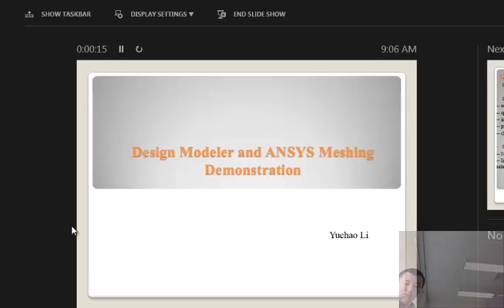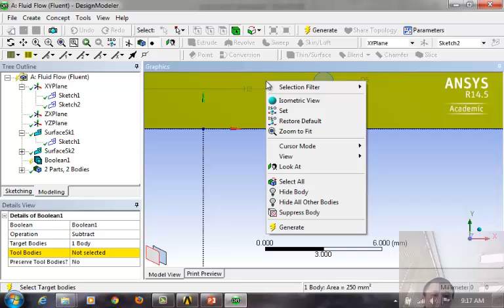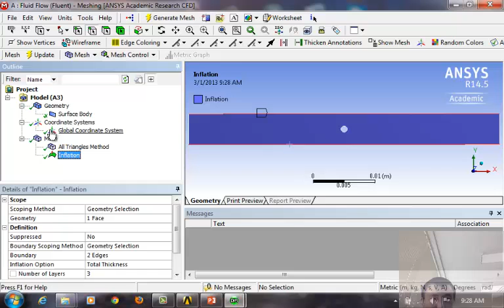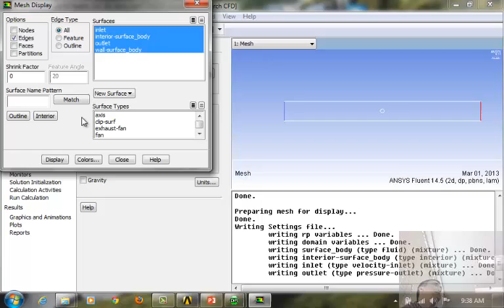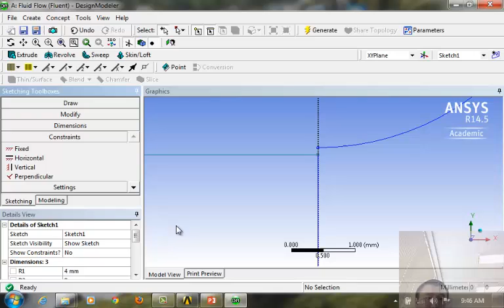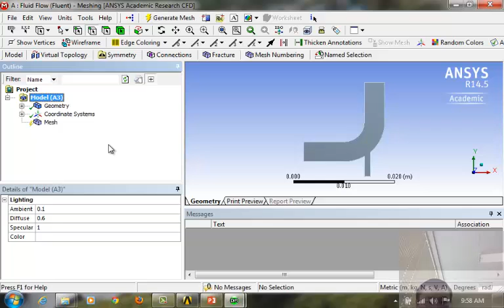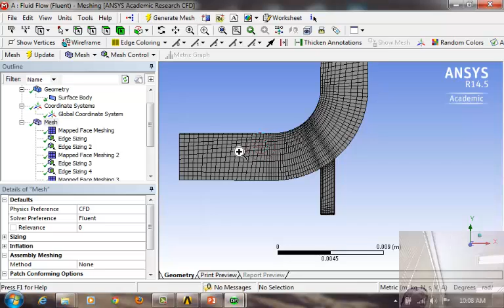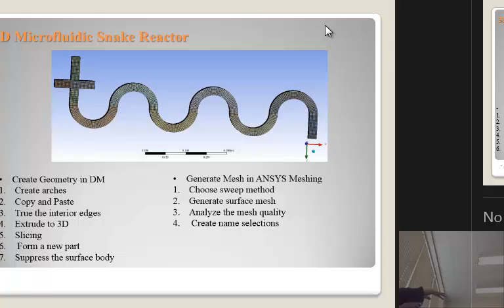MRC-Tutorials- ANSYS Workbench - 01 - Yuehao Li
Introduction to ANSYS workbench - 2D and 3D geometry and meshing.